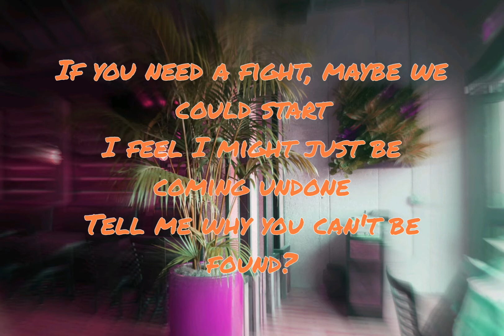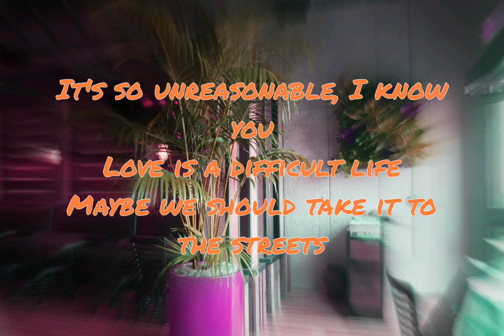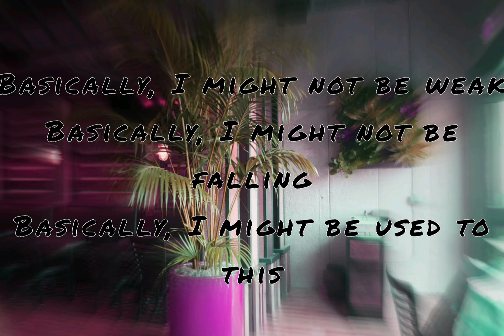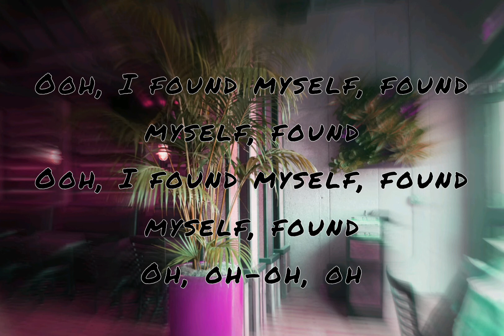Tems - Found ft. Brent Faiyaz (lyrics)